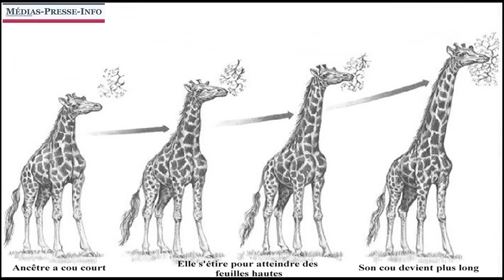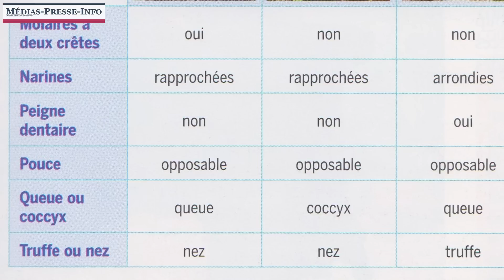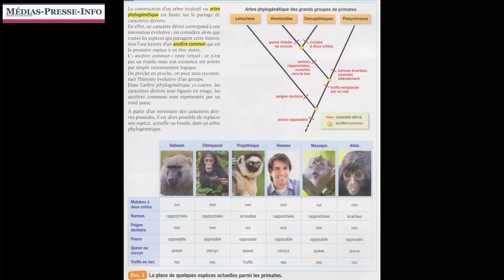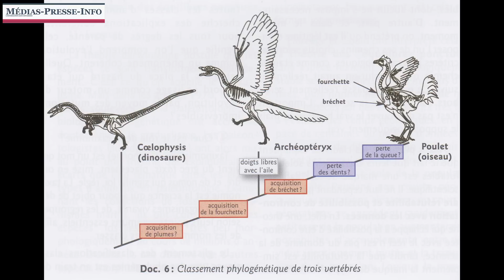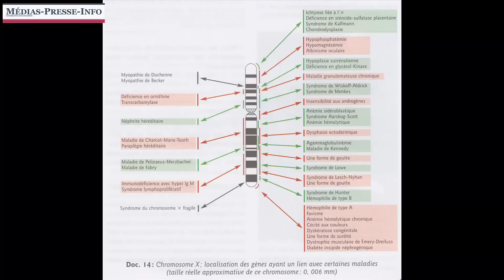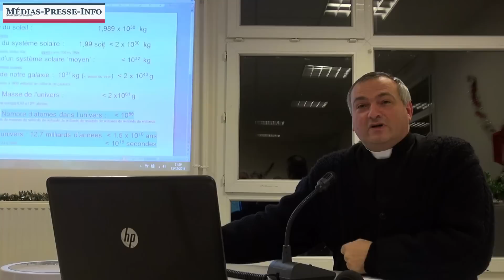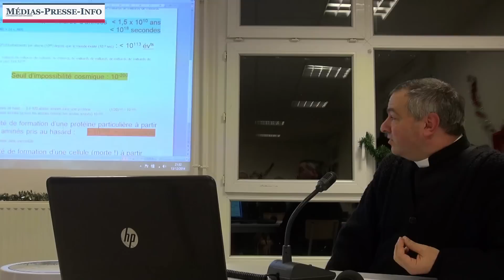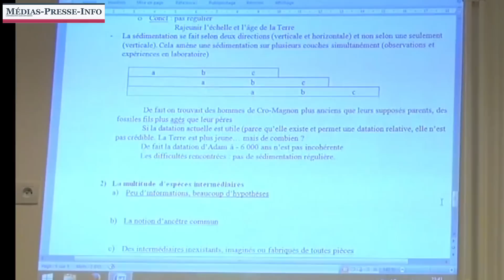L’évolution selon les manuels de SVT: ils sont inexcusables!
L’abbé Jean-Baptiste Frament, professeur au Lycée Saint-Bernard de Bailly, donne cette deuxième conférence organisée par le prieuré de la FSSPX de Versailles et enregistrée par Médias-Presse-Info TV. Il a analysé le contenu des manuels de SVT des classes de terminale, sur la théorie de l’évolution. Il nous présente le détail et les conclusions accablantes de son étude.